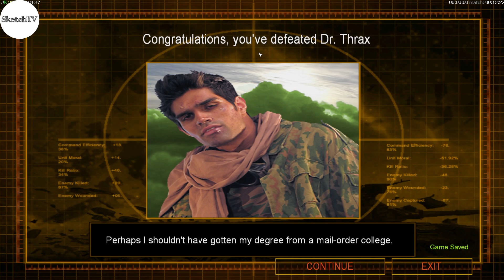[ZH Shockwave] Leang vs Toxin (Hard)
I tried to not use Blacksharks, but they're too powerful to not use.

Once you overwhelm Dr. Thrax's quad things, all that stops you from busting in all the stuff is the palace, really. I think I could have just rushed the command center and survived. Black Lotus could have just capped it while the blacksharks take the stingers out.

There were several things I did which were completely unnecessary, but I will spare you those details.

On a brighter note, one important thing to realise is that your goal is to destroy the arms dealers as quickly as possible, which I think I managed quick enough. It's easy with Blacksharks and Black Lotus. I even threw a Buratino (that flame missile tank) for some (mostly unnecessary) support fire.

If you like what I'm doing in this channel and want to support me directly, you can do so by tipping me via this link: